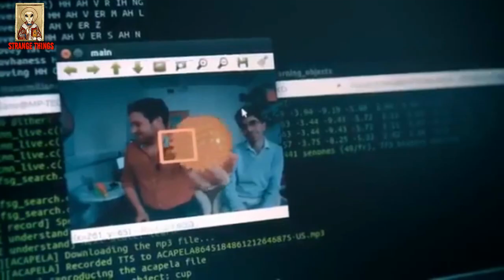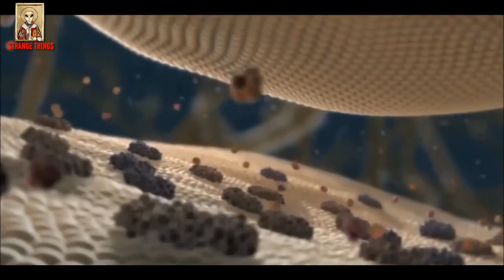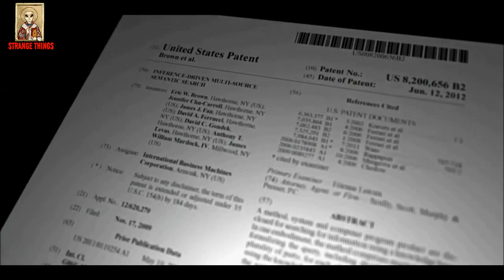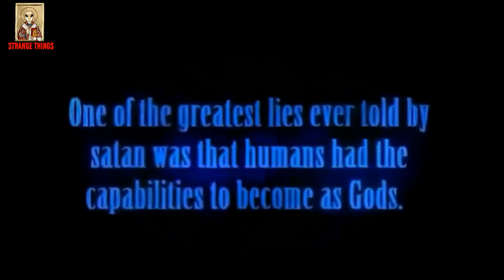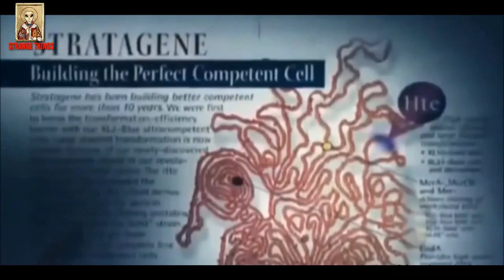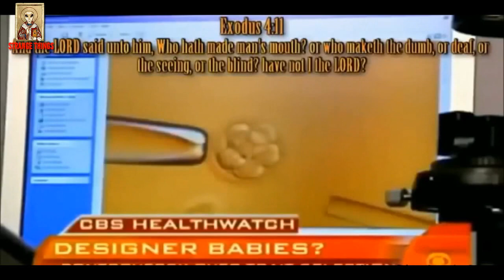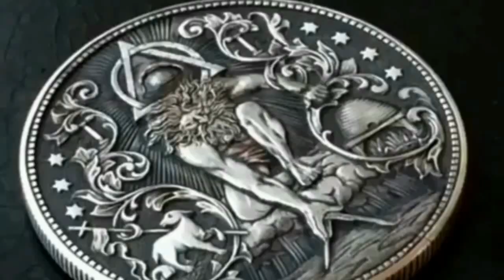Transhumanism - We Will Become Gods - You Don't Have to Participate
Transhumanism is a way of thinking about the future that is based on the premise that the human species in its current form does not represent the end of our development but rather a comparatively early phase.

Transhumanism is a loosely defined movement that has developed gradually over the past two decades.

"Transhumanism is a class of philosophies of life that seek the continuation and acceleration of the evolution of intelligent life beyond its currently human form and human limitations by means of science and technology, guided by life-promoting principles and values."

– Max More (1990)